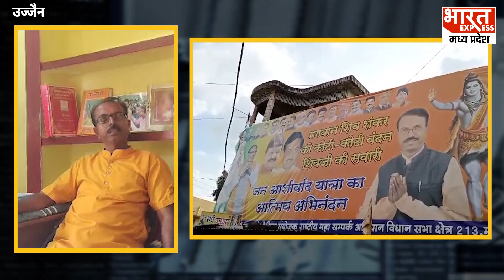Ujjain: BJP MLA ने पार्टी के खिलाफ किया ये काम, PM Modi और Amit shah के क्यों हटवाए पोस्टर?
मध्य प्रदेश में चुनाव का दौर शुरू हो चुका है तो वहीं दोनों ही पार्टियों अपने-अपने चुनाव प्रचार-प्रसार में जोरों से लग चुकी है. इधर उज्जैन के महिदपुर विधानसभा 213 में भाजपा के प्रदेश उपाध्यक्ष विधायक बहादुर सिंह चौहान का आतंक देखने को मिला जहां पर जन आशीर्वाद यात्रा से पहले राष्ट्रीय महा संपर्क अभियान के जिला संयोजक वरिष्ठ नेता डॉ भगवती प्रसाद जोशी के द्वारा नगर में जन आशीर्वाद यात्रा का स्वागत का पोस्टर लगाया गया था जिसमें राष्ट्रीय और प्रदेश के नेताओं के पोस्टर भी लगे हुए थे इसके बाद भाजपा के प्रदेश उपाध्यक्ष और विधायक बहादुर सिंह चौहान ने पोस्टर हटवाकर खुद का पोस्टर लगा दिया.